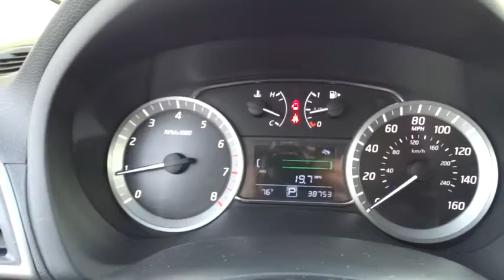2014 Nissan Sentra Clinton, Fayetteville, Goldsboro, Raleigh, Elizabethtown, NC CP6310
2014 Nissan Sentra

Radio: AM/FM/CD Audio System -inc: 6 speakers (adds 2 - 1  tweeters) and auxiliary audio input jack,Premium cloth seat trim,Front Disc/Rear Drum Brakes w/4-Wheel ABS  Front Vented Discs and Brake Assist,Low Tire Pressure Warning